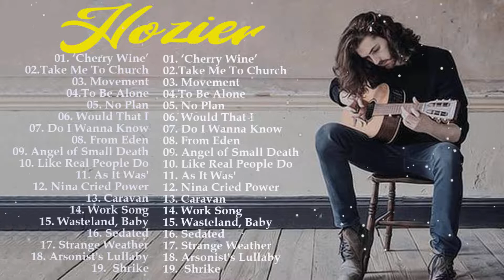Hozier Greatest Hits Full Album 2022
🚫This is just a non-profit channel to promote music and learning English. If you are an artist/organization that believes videos are copyrighted, please do not remove them.